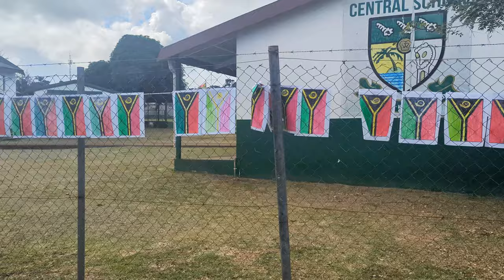Yumi 44! Vanuatu Independence Day Celebration 2024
I vlogged my time exploring the Port Vila 2024 Independence Day Celebration in Vanuatu.

Watched the military displays, political speeches and enjoyed hanging out celebrating with the Ni-Vanuatu people.

About us
We're a husband-and-wife team—both experienced healthcare professionals, specializing in emergency and critical care nursing. In 2022, we quit our jobs in Australia and started volunteering around the Pacific. We decided to start a Youtube channel to document some of our life and be able to create some educational resources for other healthcare professionals, whether that’s in a developed nation, or a developing one.